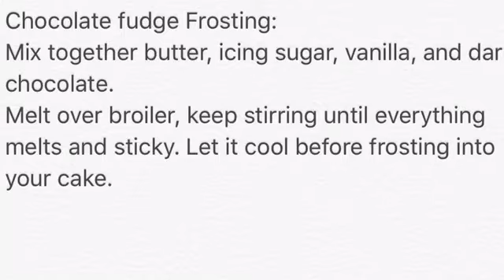super fast to bake Moist Chocolate cake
Super moist chocolate cake with choco fudge frosting